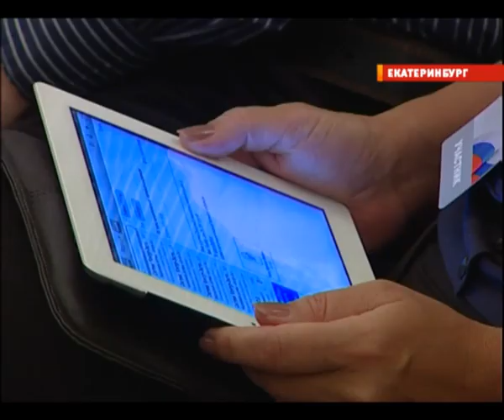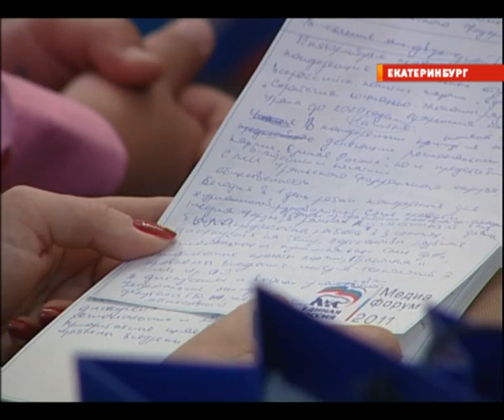Медиафорум УрФО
Политики и журналисты обсудили будущее региональных СМИ на медиафоруме УрФО.
Новости на KURGAN.RU